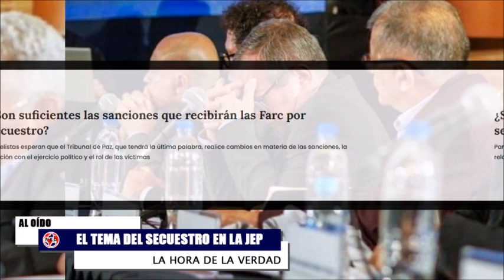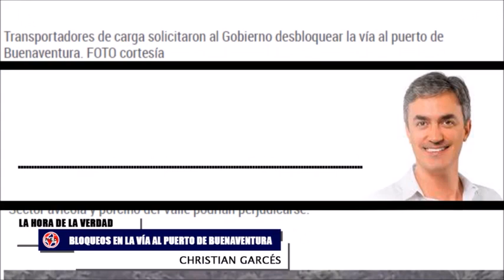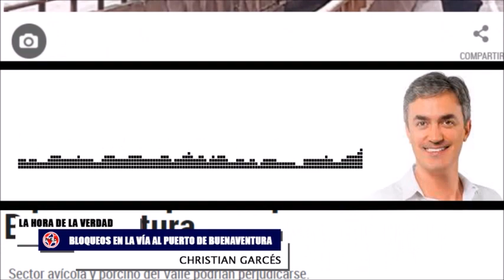DENUNCIAS 🔴 GESTO HISTÓRICO DE LA JEP Y DELICADA SITUACIÓN EN BUENAVENTURA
Christian Garcés - representante a la Cámara por el Centro Democrático - Departamento del Valle del Cauca, quien nos hablará sobre los bloqueos en la vía al Puerto de Buenaventura.
- Enrique Gómez
- Honorio Henríquez